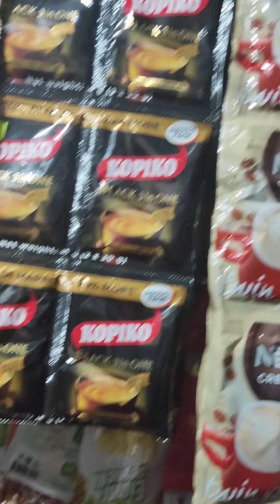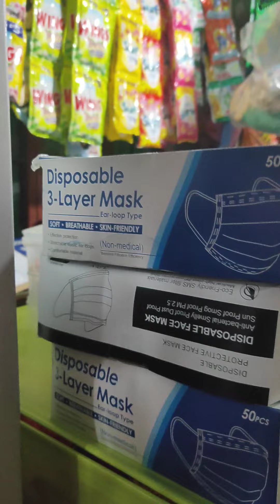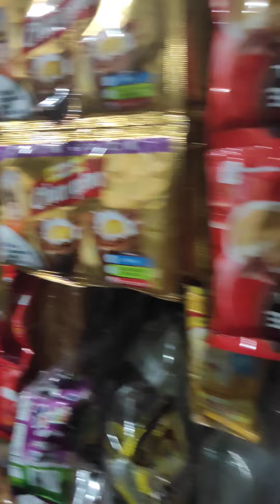Buhay Sari Sari Store Tatak LCD June 4, 2022 FB live